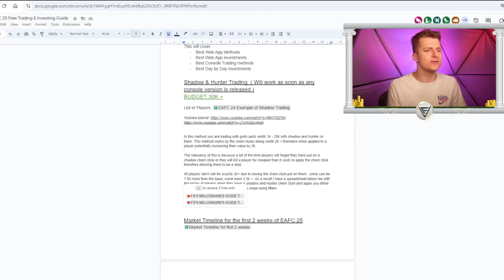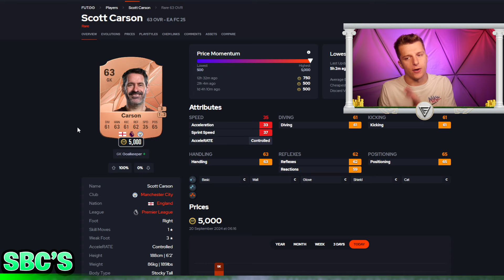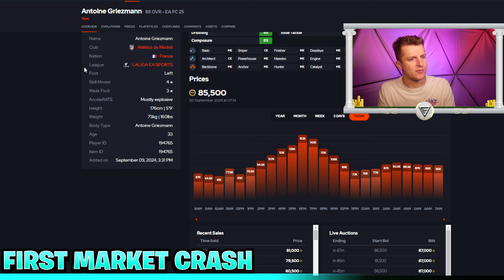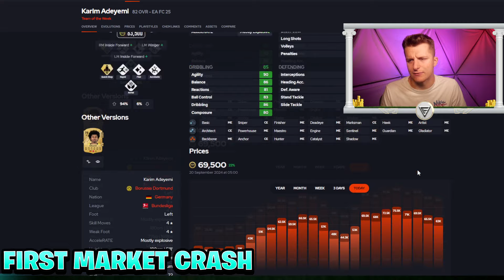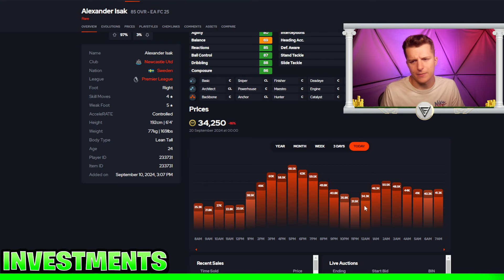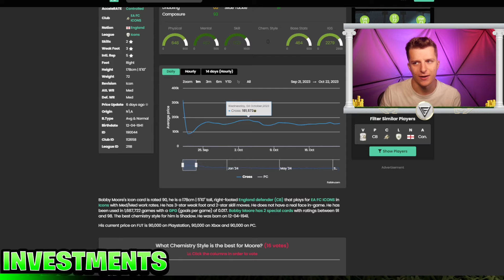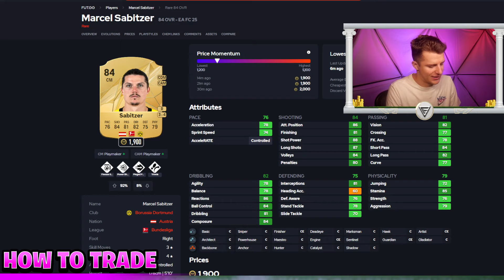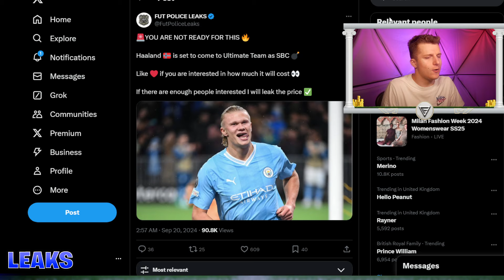The FIRST Market Crash of EA FC 25